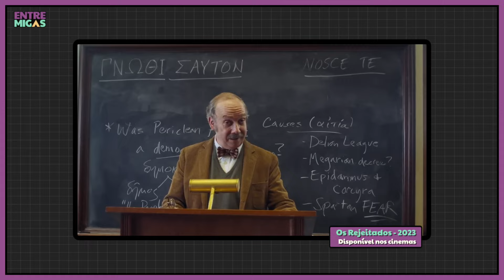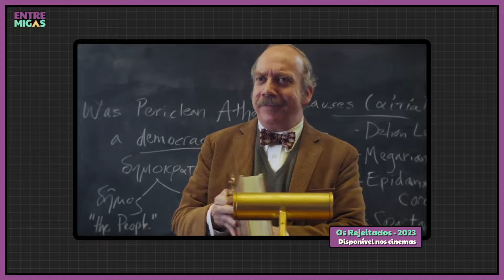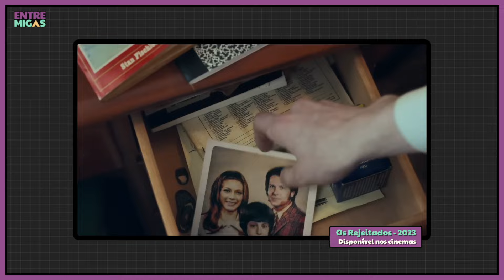OS REJEITADOS: UM ABRAÇO DE FILME | Análise Honesta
Vocês pediram, então estamos aqui fazendo a nossa Análise Honesta para falar sobre Os Rejeitados, o filme mais fofo do Oscar 2024, que é um abraço de filme. Será que leva o selo miga de aprovação? Vem ver agora!

Os Rejeitados segue a desventura de um professor mal-humorado de uma prestigiada escola americana, forçado a permanecer no campus para cuidar do grupo de alunos que não tem para onde ir durante as férias de Natal. Ele acaba criando um vínculo improvável com um deles – um encrenqueiro magoado e muito inteligente – e com a cozinheira-chefe da escola, que acaba de perder um filho no Vietnã.

Paul Giamatti, Da'Vine Joy Randolph e Dominic Sessa estão no elenco do filme que é dirigido por  Alexander Payne.

Os Rejeitados está disponível nos cinemas.

Edição: Júlia Del Bel